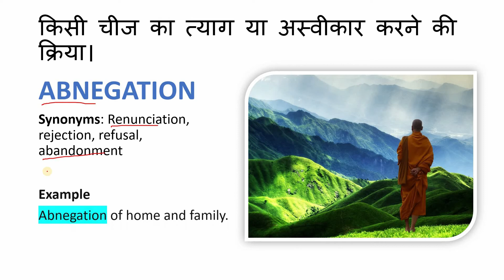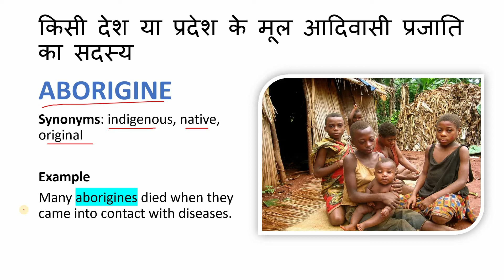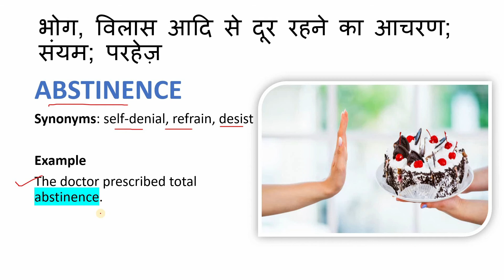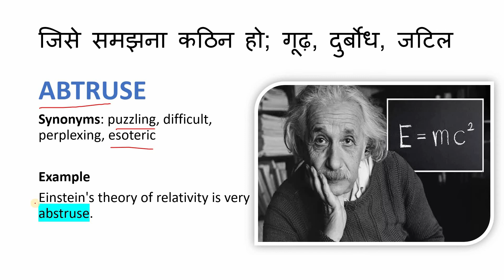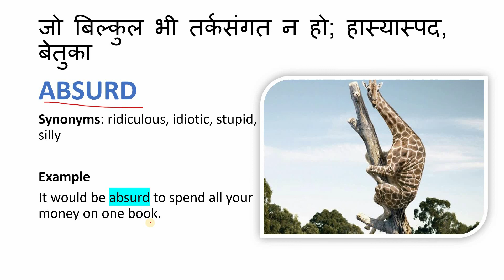हिंदी to English Vocabulary | Vocabulary Development | Part-13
Welcome to Edutribe..
In this video, we have discussed the Hindi to English words.
This video will be helpful for the students who are preparing for competitive Exams.

Words Discussed in the video are
किसी चीज का त्याग या अस्वीकार करने की क्रिया।--ABNEGATION
किसी देश या प्रदेश के मूल आदिवासी प्रजाति का सदस्‍य--ABORIGINE
निष्‍फल, अधूरा- ABORTIVE
भोग, विलास आदि से दूर रहने का आचरण; संयम; परहेज़-ABSTINENCE
जिसे समझना कठिन हो; गूढ़, दुर्बोध, जटिल--ABTRUSE
किसी चीज में केवल बहुत मामूली रूप से लिप्त होना, विशेष रूप से भोजन और पेय-ABSTEMIOUS
जो बिल्‍कुल भी तर्कसंगत न हो; हास्‍यास्‍पद, बेतुका--ABSURD

Watch out our playlist on Hindi to English vocabulary at the following link

Additional tags
Vocabulary for placements
Vocabulary for aptitude and Recruitment test
Vocabulary for campus placements
Blackbook of english vocabulary pdf
The Hindi Vocabulary
vocabulary words with hindi meaning
vocabulary meaning
English vocabulary
Vocabulary Training
vocabulary for nda
startup vocabulary
vocabulary a to z words
vocabulary air force x,y group
vocabulary for afcat
vocabulary class
vocabulary course
vocabulary for cat
vocabulary list
vocabulary learning
vocabulary enhancement
vocabulary english
Vocabulary words
English for competitive exams.
English for IBPS Clerk
English for Assam TET
English for AFCAT
English for ARO Allahabad High Court
English for Airforce X Group
English for Airforce Y Group
English for ASO
English for Banking
English for B.Ed Entrance exam.
English for DSSSB Exam
English for Degree Prelims
English for Defence Exam
English for DU LLB
English for Delhi Police Constable
English for Engineers
English for FSSAI
English for FCI
English for GATE Exam
English for Gram Sevak
English for Gram Sachiv
English for HTET
English for HP Police
English for Haryana Police
English for HSSC
English for HP Forest Guard
English for JKSSB
English for Judicial Service Exam
English for JE exam
English for JVVNL
English for KVS PRT exam
English for Kerala PSC
English for Law Entrance
English for LDC Mains
English for MHADA Exam
English for MBA entrace exams
English for MP hight Court
English for NDA
English for NIACL
English for Nurses
English for OSSC
English for Office Communication
English for OTA Exam
English for OIL India Limited Exam
English for Patwari
English for PSPCL exam
English for Punjab exams
English for PSSSB Clerk
English for REET level
English for RJS exam
English for RRB clerk exam
English for RBI Grade B exam
English for RRB PO Mains
English for SBI PO
English for UPSC
English for UPSSSC JE
English for VDO Exam
English fro Vyapam Exam
English for WBCS
English for WBP constable
English for Writing
English for XAT
English for Zoom Meetings